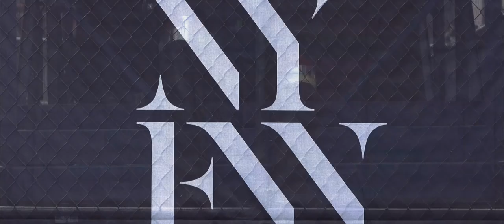TADASHI SHOJI - The Making Of Spring 2016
A Journey Behind the Collection